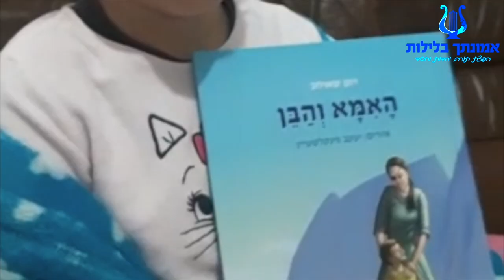עצוב וכואב מאוד ומרגש עד דמעות !! הרב רונן שאולוב נותן ליתום מאמא שנהרגה בתאונה את הספר האמא והבן !!